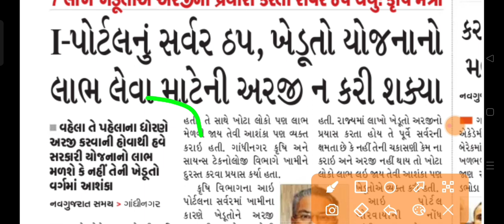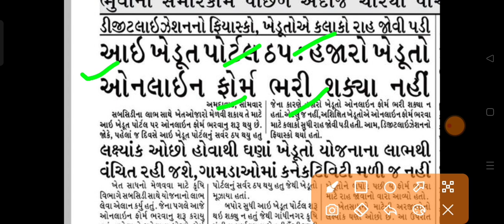આઈ ખેડૂત પોર્ટલ બાબતે ન્યુઝ પેપર અને ચેનલ માધ્યમ માં નોંધ લેવાઈ || ખેડૂતોની સમસ્યા ને આપ્યું મહત્વ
1.મરણ નો દાખલો કઈ રીતે કઢાવવો જે વારસાઈ અને અન્ય જજગ્યાએ જરૂરું પડે છે

2.135 D ની નોટિસ ઓનલાઇન કઈ રીતે જોઈ શકાય તેની માહિતી

3.જમીનના વેચાણ કઈ રીતે થાય અને ક્યાં ક્યાં પુરાવા જોઈએ

4.હયાતીમાં હક દાખલ માટે જરૂરી પુરાવા અને સમજુતી

5. જમીન વારસાઈ કઈ રીતે થાય , ઓનલાઇન ફોર્મ કઈ રીતે ભરવા તેની માહિતી

6.જમીનના 7,12 અને 8-અ શું છે તેની માહિતી સરળ સ્કમજુતી

7.જમીનના 7,12 અને 8-અ ઓનલાઇન મોબાઈલ કઈ રીતે જોઈ શકાય તેની માહિતી સરળ સમજુતી

8. કાચી નોંધ અને પાકી નોંધ વિશે સરળ સમજુતીમાં જુઓ , ના મંજુર થાય તો

9. કાચી નોંધ અને પાકી નોધ ઓનલાઇન મોબાઈલ માં કઈ રીતે જોઈ શકાય

10.ખેડુત ખાતેદાર ના હક , ફરજો ભાગ - 1 જુઓ

11.ખેડુત ખાતેદાર ના હક , ફરજો ભાગ - 2 જુઓ

12.જમીન વારસાઈ અને હયાતીમાં હક દાખલ ક્યારે થાય તે જુઓ

13.સ્ટેમ્પ ના ભાવ જુઓ કયો સ્ટેમ્પ માટે કેટલા રૂપિયા આપવા

14.જમીન રી-સર્વે માં ભૂલ હોય તો શુ કરવું

pashupalan loan yojana 2021 gujarat
ųgrttl lg1 2021
AMZlSl ig-1 2021
pashupalan loan yojana 2021gujarat
ikhedut
4ee cl l 2021
AIS MŞet a l1 2021
pashupalan loan scheme 2021 gujarat
Animal Husbandry Loan Scheme 2021
Subsidy Scheme 2021
ikhedut
I Farmer Animal Husbandry Scheme
I Farmer Portal Scheme 2021

talpatribyojana
khedut khatavahi
agrecalchar
dbtagriculture
un food and agriculture organization
food and agriculture organization of the united
nations
perennial crops
farming system
agriculture